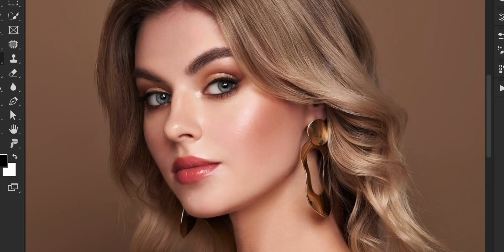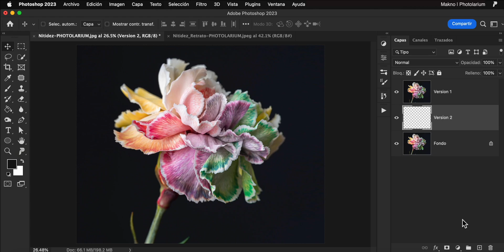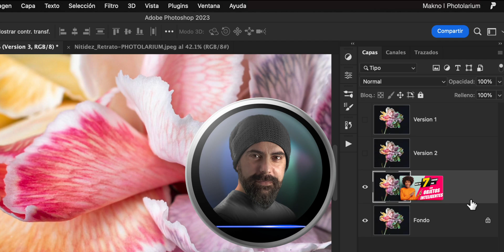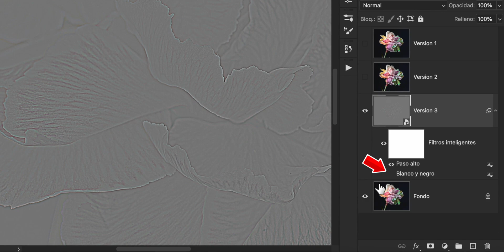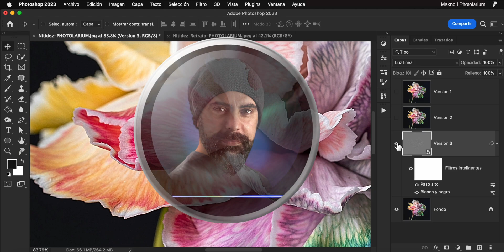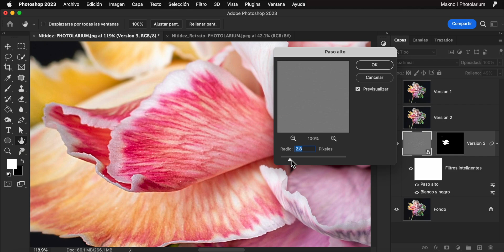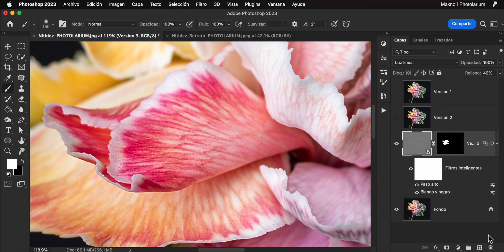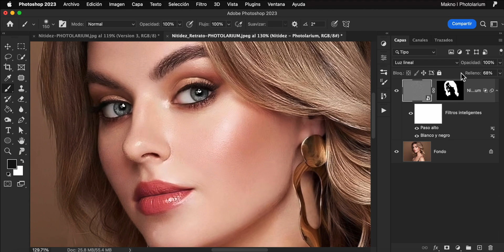¡Máxima NITIDEZ! Sorprendente MÉTODO de ENFOQUE con PHOTOSHOP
Los PROS UTILIZAMOS este MÉTODO para Super Detalle en tus Imágenes, cómo conseguir más nitidez en tus fotos